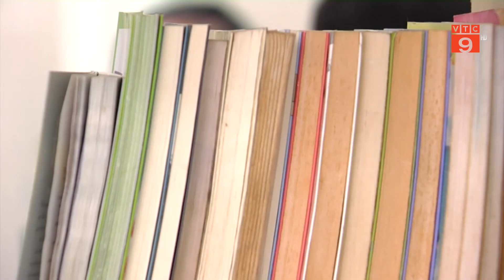BÁO ĐỘNG TÌNH TRẠNG TRẦM CẢM, STRESS NẶNG Ở NGƯỜI TRẺ | VTC9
VTC9 | BÁO ĐỘNG TÌNH TRẠNG TRẦM CẢM, STRESS NẶNG Ở NGƯỜI TRẺ